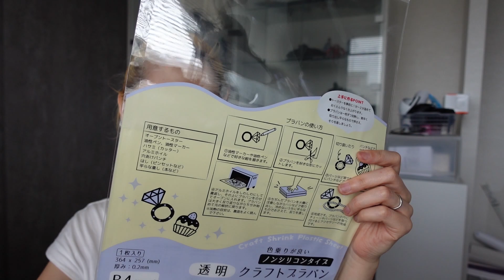デロリアン製作Vol.7ホイールどうする？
ボディーがおわり、ちょっぴり先に進めました。
サムネイルは若干顔色悪いですが、部屋の電気を暗めにして
撮影した顔なので、大丈夫です。
私は元気です。
もう6月もあと少しで終わっちゃいますね～
やべえ！！！急がなきゃ

　　　twitterID→１４０９０３０８５２